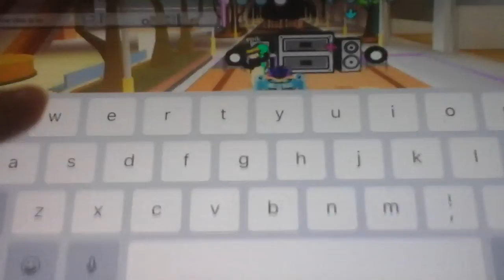Play Funky friday, with new animation :D!